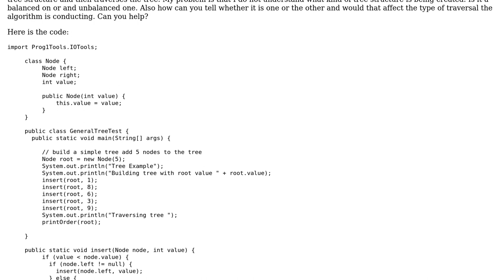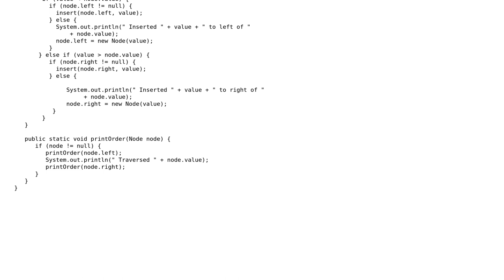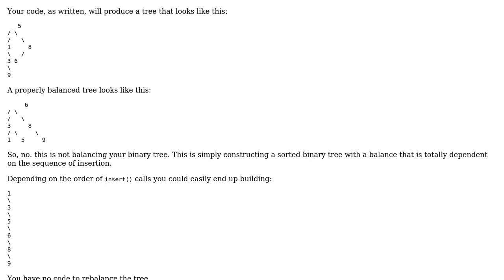Software Engineering: Is this a balanced or unbalanced binary tree?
With thanks & praise to God, and with thanks to the many people who have made this project possible! | Content (except music & images) licensed under CC BY-SA | Music | Images & others | With thanks to user xhenier user Robert Harvey user candied_orange and the Stack Exchange Network Trademarks are property of their respective owners. You are responsible for your own actions.